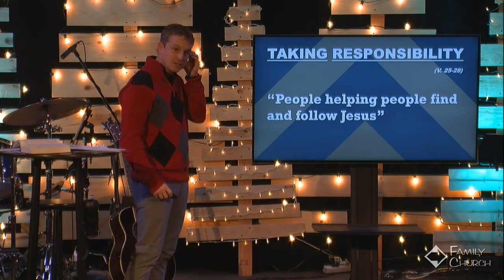Living It Out Loud